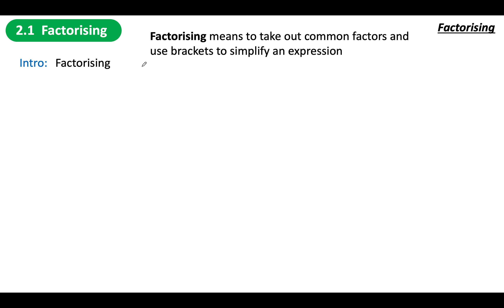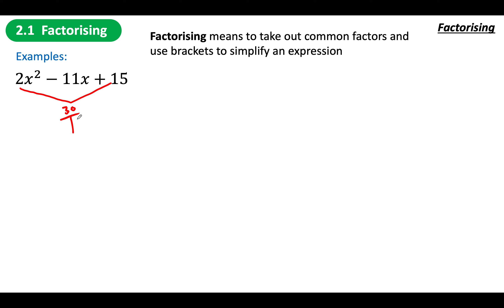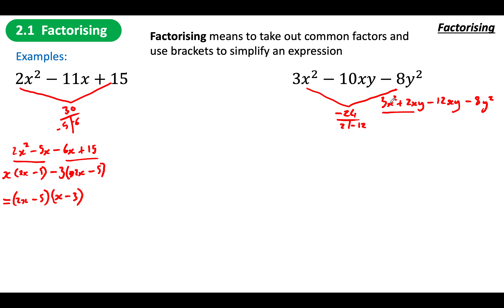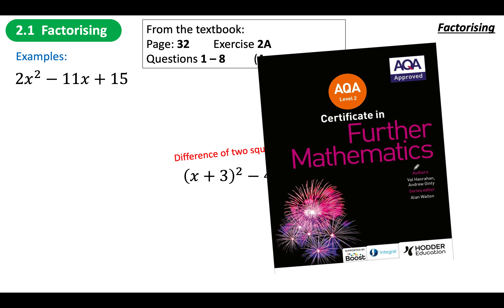FM 2.1 Factorising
A help video for my students studying Further Maths (specifically the AQA Level 2 Certificate in Further Maths).